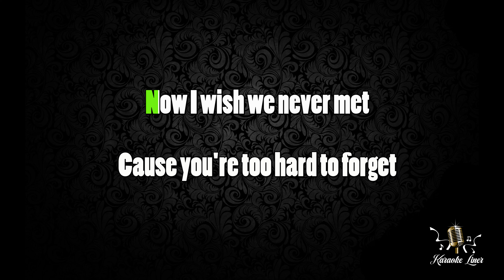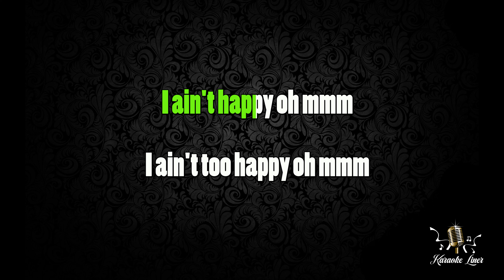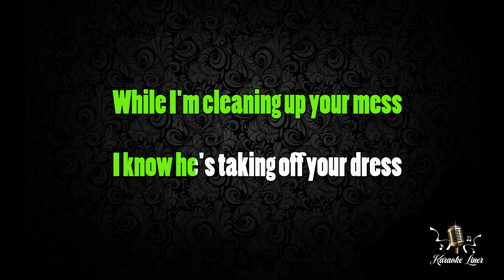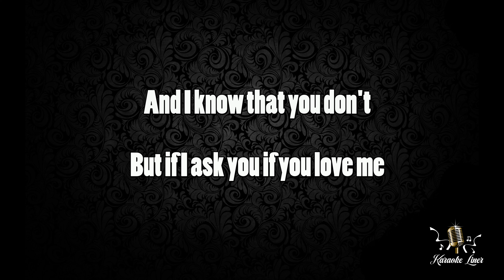5 Seconds of Summer - Lie to Me (HD Karaoke)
Karaoke Lie to Me by 5 Seconds of Summer from Karaoke Liner

Welcome to the official Karaoke Liner YouTube channel.
On this channel, you’ll find a variety of karaoke and videos with lyrics, including pop, rock, R&B, piano, acoustic, and many more genres.